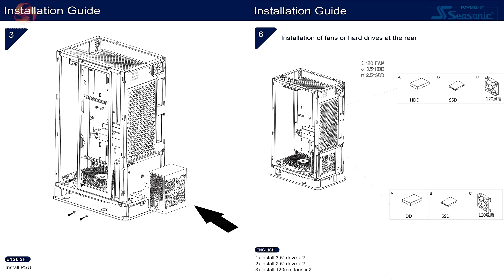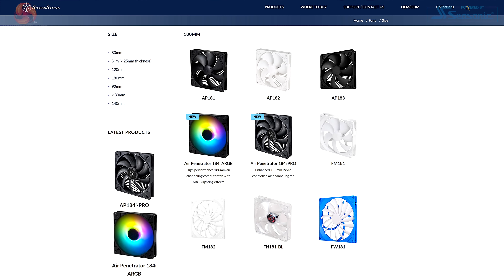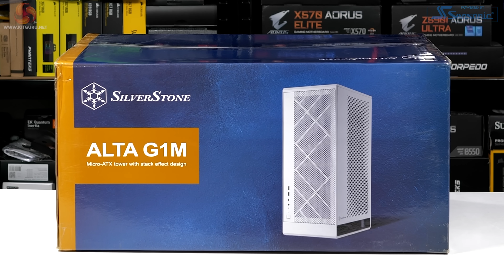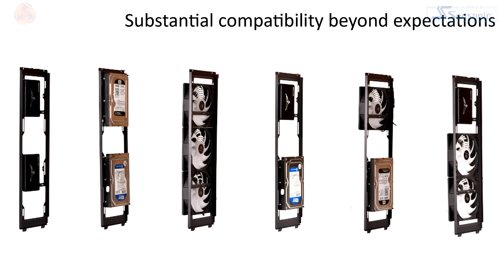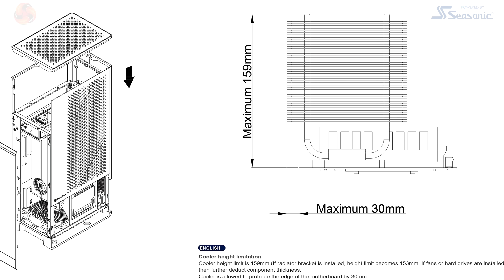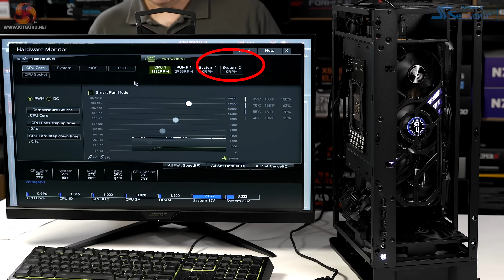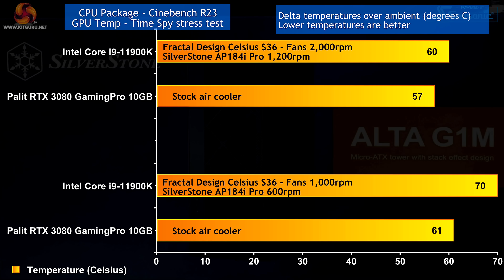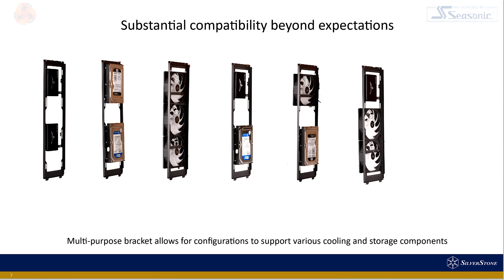SilverStone Alta G1M Case Review - Leo likes 👍🏻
Today Leo takes a look at the Silverstone Alta G1M Case, and he comes away quite impressed with this new chassis. He explains why.

00:00 Start
00:15 Introduction and pulling the panels off
02:28 And there we have it, naked
03:05 This case has a number of interesting features
04:06 Phanteks? Leo, whats up ?
04:48 Key feature - fan details
06:32 Power Supply and GPU support
08:07 Leo’s thoughts
09:08 Putting hardware in the case
10:10 Multi purpose bracket!
11:00 Rear panel and drives
12:30 Leos views on installation and cooling
13:57 AIO install
16:12 Some testing / results
21:12 Leo’s Closing Thoughts

SilverStone Alta G1M
£135 inc VAT  154.58 USD for SST-ALG1MB (black version)
£142 inc VAT 161.66 USD  SST-ALG1MW( white version).

USD$169.99 Black, USD$179.99 White

Included fan is confirmed as Air Penetrator 184i Pro rated at 1,200rpm US$40/Euros 40/£40

Processor: Intel Core i9-11900K (8 cores/16 threads)
CPU Cooler: Fractal Design Celsius S36
Thermal compound: Arctic MX-5
Motherboard: MSI MAG B560M Mortar WiFi BIOS v1.4
Memory: 32GB Corsair Vengeance LPX RGB DDR4-3600
Graphics card: Palit RTX 3080 GamingPro 10GB
Power supply: SilverStone SX750 Platinum 750W
SSD: 500GB Sabrent Rocket 4.0 M.2 NVMe
OS: Windows 11

Pros:
Compact footprint on your desk
Interesting use of the Micro-ATX form factor
Many options for cooling and storage
Fully filtered
Neat design and decent construction

Cons:
Air flow is marginal and best suited to lower powered hardware
Liquid cooling is limited to 120mm units, so 280mm is impossible
The price is a bit steep
When fan speeds are high the Alta G1M gets noisy

Award  Worth Buying

KitGuru uses a variety of equipment to produce content:
As of February 2021:
Panasonic S1 Cameras / Panasonic GH5 and GH5s Cameras

Final output – colour grading/titling etc:
Mac Pro 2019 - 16 core, Radeon Pro Vega 2 Duo 64GB, 384GB, 120TB Raid 3xXDR monitors